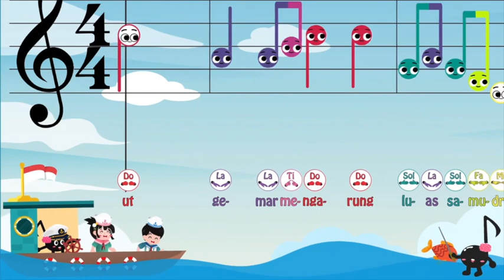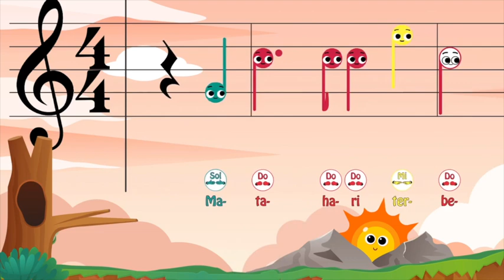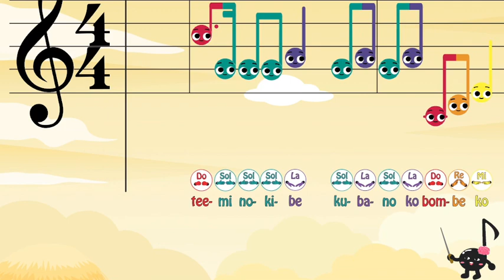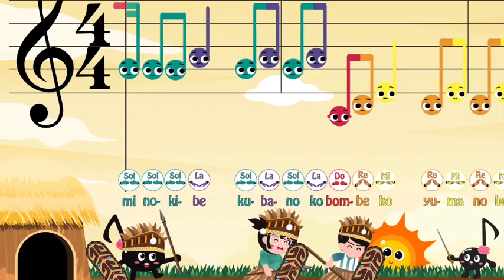Kompilasi Lagu Anak Anak Indonesia vol.4 ｜Heli Guk Guk, Burung Hantu, dll.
Tim kreatif IMU :
Illustrator - Gina Kodijah
Animator - IMU Team
Audio production - Jessphilia Studio
Vocalist - Cassia Agatha Liman

Ingin belajar memainkan lagu anak-anak Indonesia juga? DOWNLOAD sekarang juga dapatkan partitur not balok berwarnanya secara GRATIS :